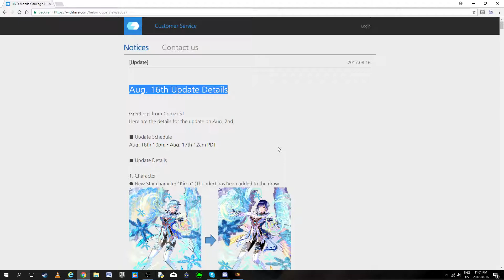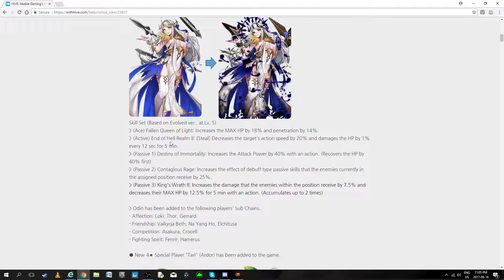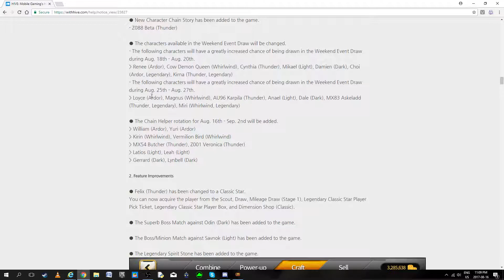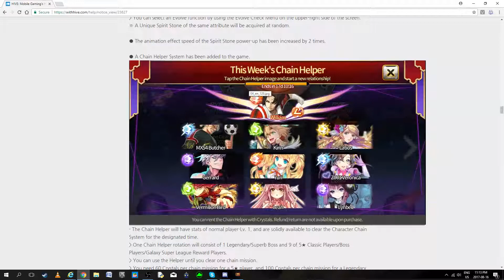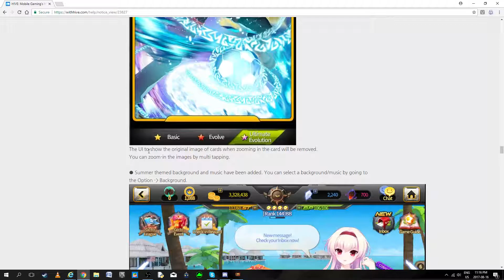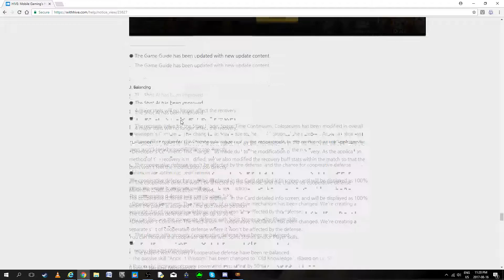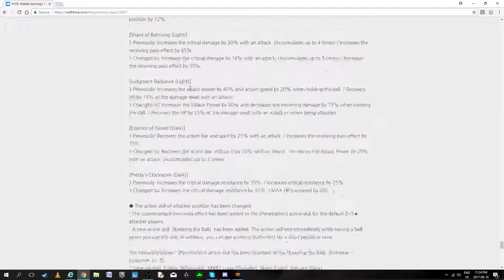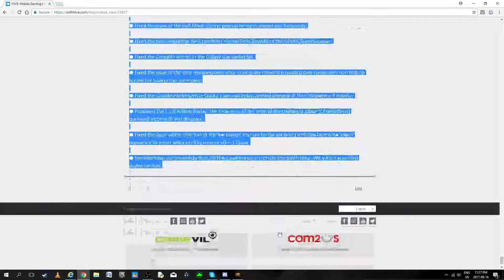Aug. 16th Update Details Thunder gk op, stone changes and coop changes